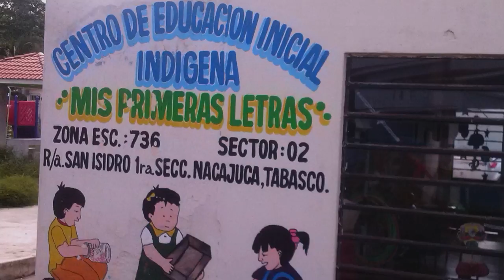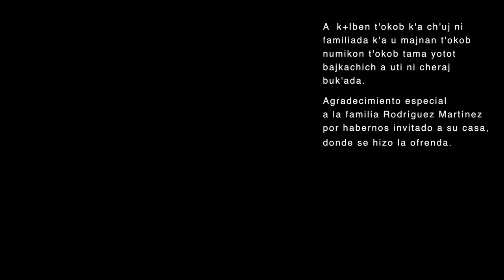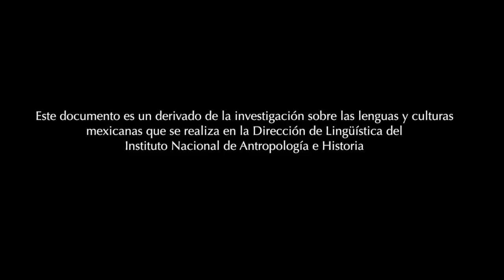Documental Chontales de Tabasco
La intención que nos impulsó a realizar este vídeo que presentamos ahora a ustedes, fue que el público disfrute y cobre concíencia de un grupo indígena de México poco conocido; los chontales de Tabasco, tal y como viven en la actualidad. Aquí podrán observar, aunque de manera muy general, algunos aspectos de su lengua y cultura.